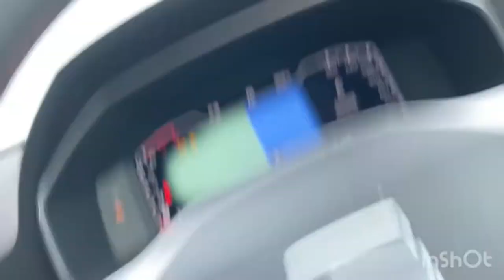Floundering about on pendine beach